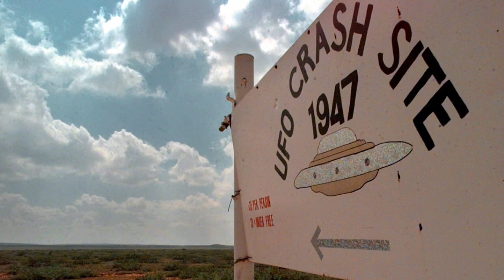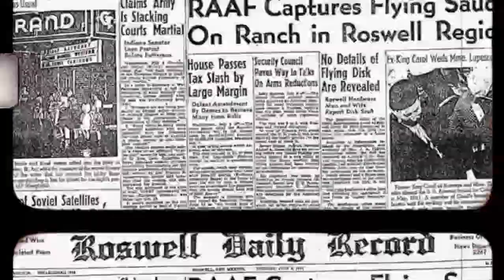Los 5 Avistamientos OVNIS más Impactantes de la Historia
👽 ¡Enigma Extraterrestre Revelado! 👾 Los Avistamientos OVNI más Impactantes 💫

🛸🌌 En el mundo de la ufología, los avistamientos de OVNIs han sido objeto de FASCINACIÓN y ESPECULACIÓN durante décadas. ✨😮 ¿Te has preguntado alguna vez si estamos solos en el universo? 🌠🌍

👽👁️‍🗨️ En este vídeo revelador, te presentamos el TOP de los avistamientos OVNI más DESTACADOS y MISTERIOSOS de todos los tiempos. Desde el INCREÍBLE incidente de Roswell hasta el FENÓMENO de las luces en forma de triángulo en Bélgica 🇧🇪, ¡te dejaremos asombrado! 😱✨

🚁🇺🇸 También hablaremos sobre el INCIDENTE de la base aérea de RAF Bentwaters, donde los miembros de la fuerza aérea estadounidense afirman haber presenciado una PRESENCIA EXTRATERRESTRE en pleno territorio británico. ¿Qué oculta el gobierno? 🤔🕵️‍♂️

✨🌟 No podemos olvidar el IMPRESIONANTE avistamiento de las Phoenix Lights en Arizona, que dejó a miles de testigos perplejos ante una exhibición celestial sin explicación aparente. 🌌🔦

💡💢 Además, te adentraremos en el enigmático TRIÁNGULO DE LAS BERMUDAS, una zona donde los misteriosos fenómenos aéreos y marítimos se multiplican. ¿Se oculta algo sobrenatural en esta región del Atlántico? 🌊🔺

¡Prepárate para descubrir el enigma extraterrestre y adentrarte en un mundo lleno de emociones y teorías! 🚀🔔

También nos gustaría que nos dejaras tu pulgar arriba y si puedes compartir este video con  alguien que le guste los relatos lo puedes hacer con toda confianza.  Muchas gracias y espero que disfruten el relato de hoy.